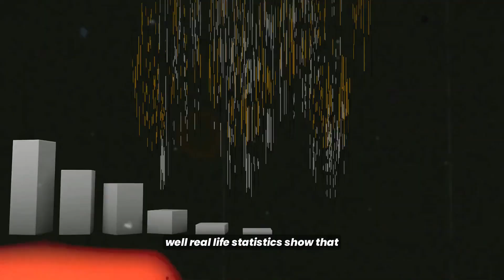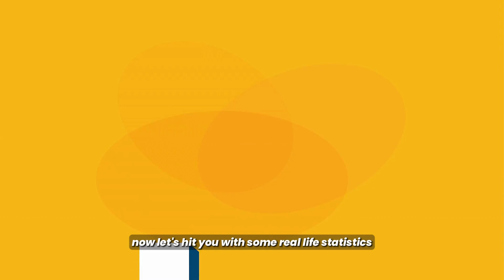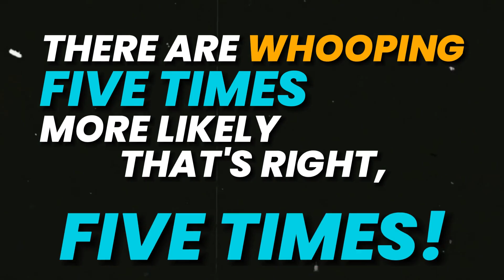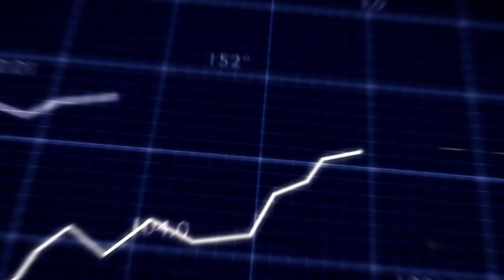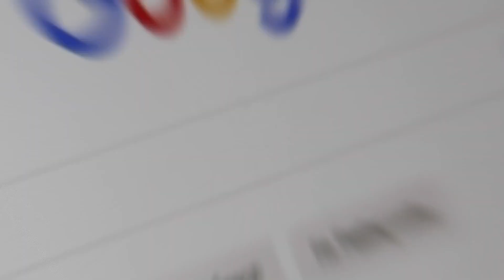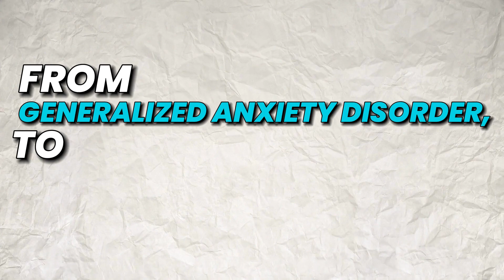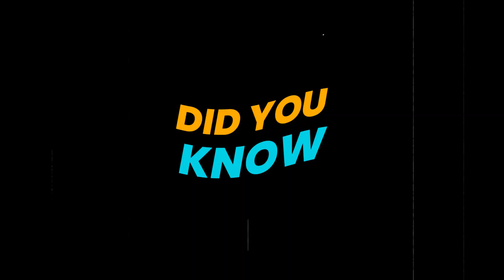Stress and Anxiety are INTERRELATED - Here is how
In Nigeria, where stress and anxiety affect millions, it's vital to unravel their intricate connection. Did you know that over 40% of Nigerians experience moderate to severe stress, often intertwined with anxiety disorders?
It is almost the same number in the states.

Welcome to Theragist. In this eye-opening video, we dissect the complex relationship between stress and anxiety, unveiling powerful insights to aid you see the connection and prevent you from both.
Reclaim your peace of mind as you understand this connection today.